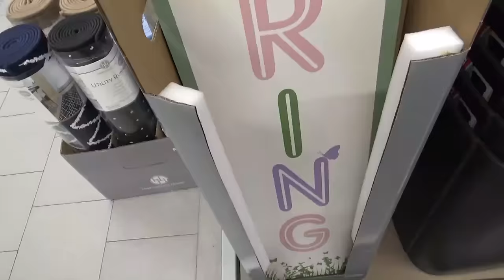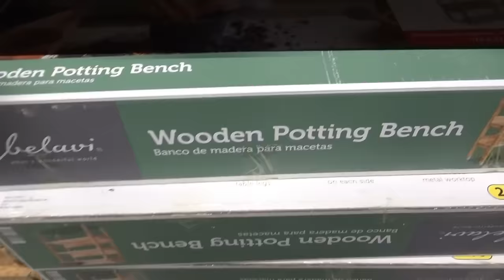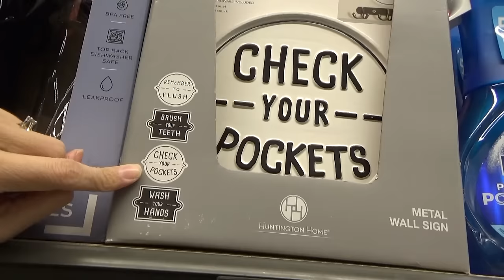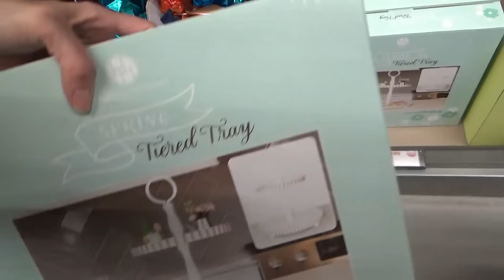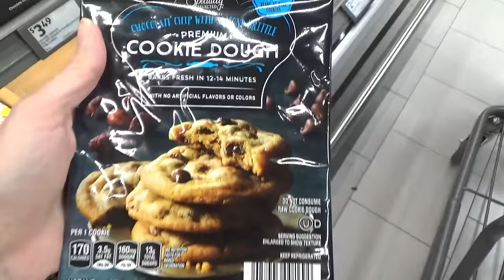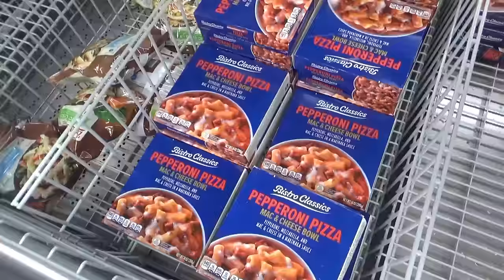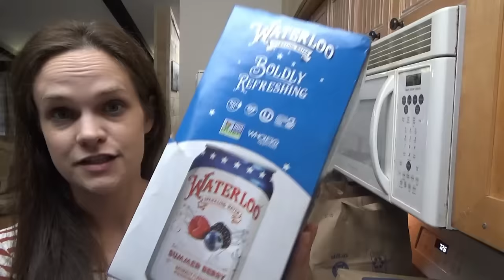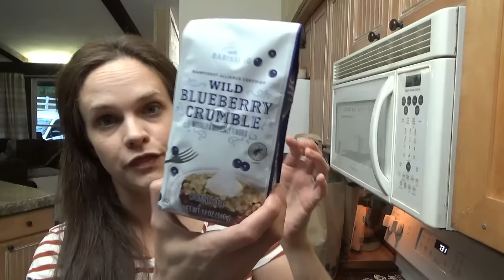He admitted it! 🤣 What's NEW at ALDI?! | Grocery Shopping & Haul Spring 2024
What's NEW at ALDI?! | Grocery Shopping & Haul Spring 2024